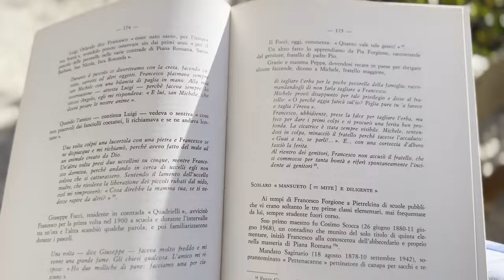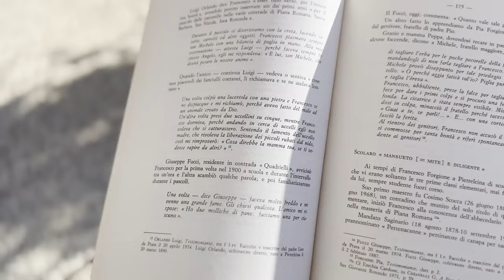Padre Pio e la cicatrice sul dito